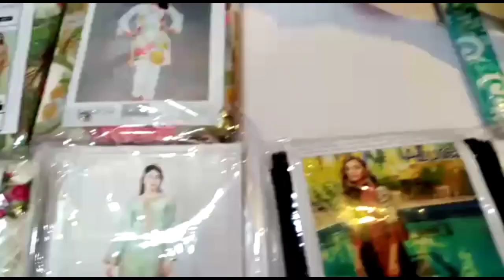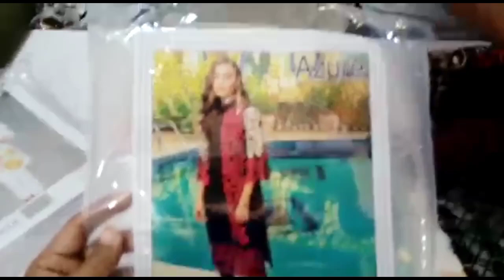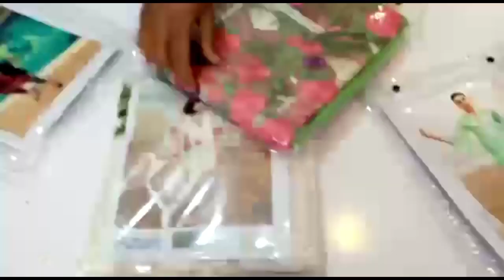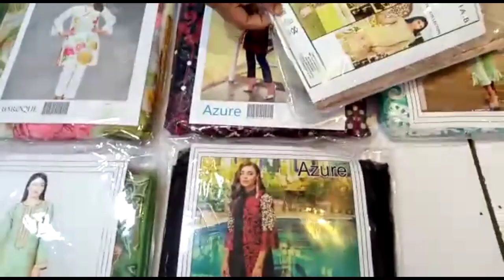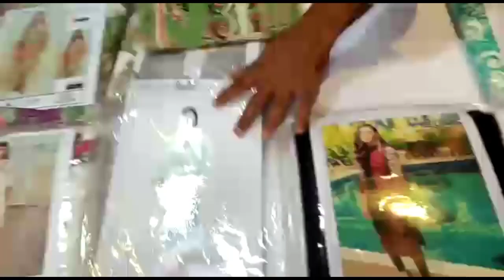Original branded fancy dresses 2 piece welcome sale offer 2021 // fancy dresses design 2020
اس چینل کی مزید زبردست ویڈیوز

کپڑوں کا کاروبار شروع کریں صرف 50 ہزار میں ویڈیو دیکھیں

پاکستان میں کپڑوں کی 5 سب سے سستی ہول سیل مارکیٹیں

کراچی کی سب سے سستی ہول سیل مارکیٹ

اسلام آباد کی سب سے سستی مارکیٹ

لاہور کی سب سسے سستی مارکیٹ

کٹ پیس کی سب سے سستی مارکیٹس